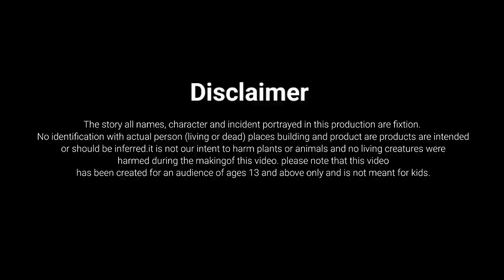भूतिया हवेली का रहस्य | Hindi Kahaniya | Hindi Stories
भूतिया हवेली का रहस्य || Bhutiya Haweli Ka Rahashya || Hindi Kahaniyan | Hindi Moral Stories
भूतिया हवेली का रहस्य | Mystery of the Haunted Mansion |Hindi Kahaniya | Hindi Stories | Bedtime stories

 hindi stories
hindi kahaniya
stories in hindi
hindi kahaniyan
horror stories in hindi
hindi kahani
horror stories
hindi comedy
bedtime stories
hindi story
ghost stories
moral stories
bhutiya kahani
kahaniya in hindi
dreamlight hindi stories
scary stories